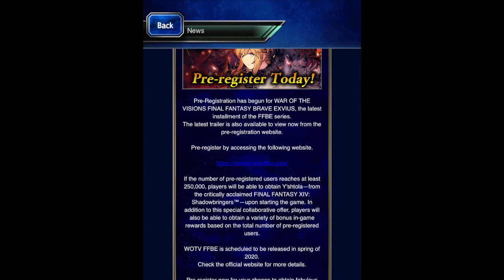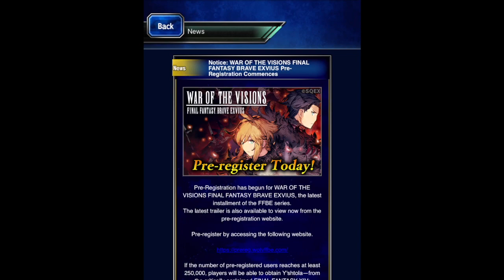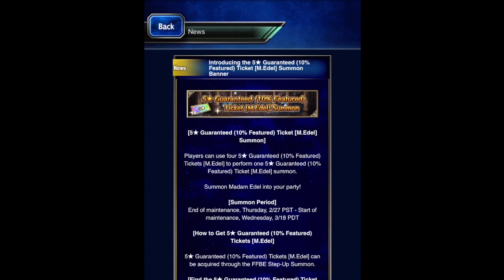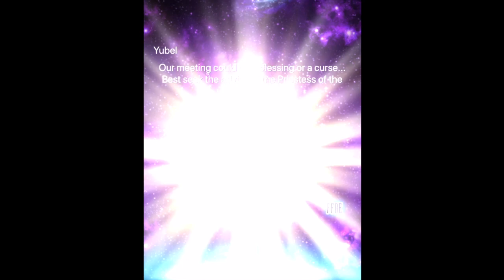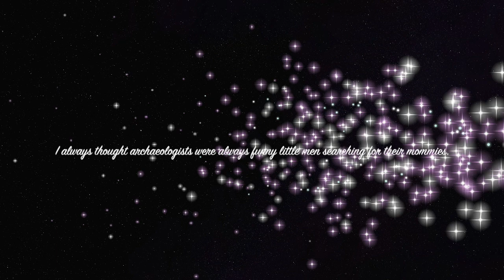[FFBE] In-game news, 2/25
Exciting week ahead!